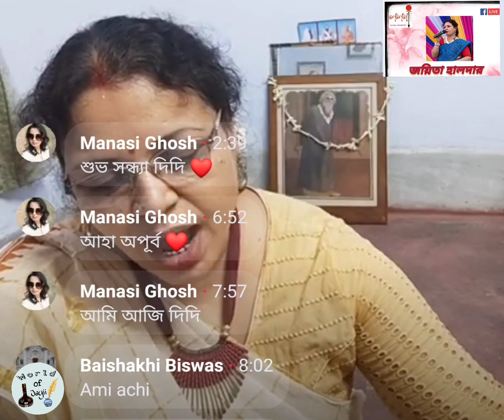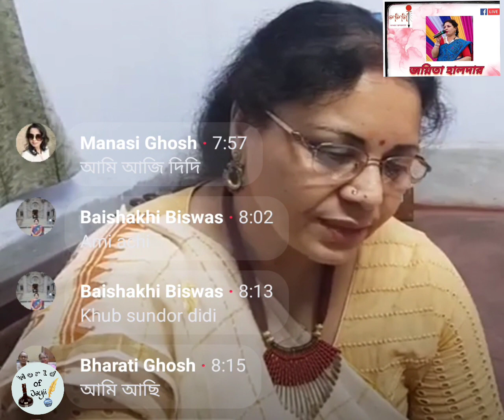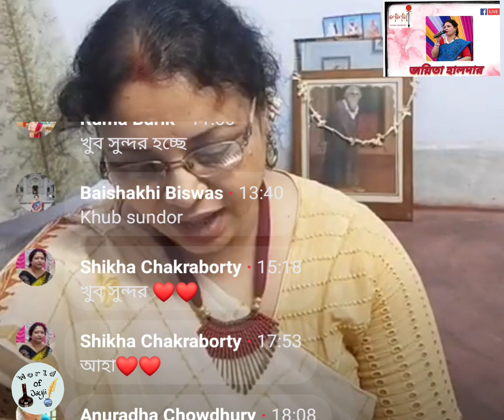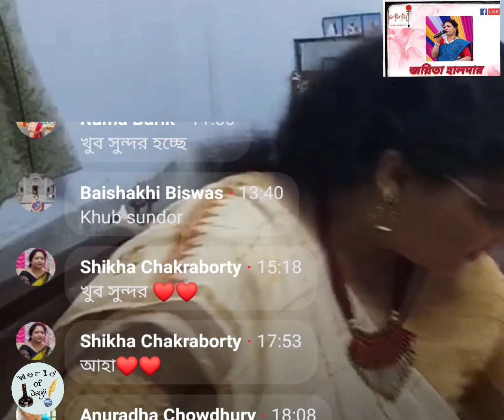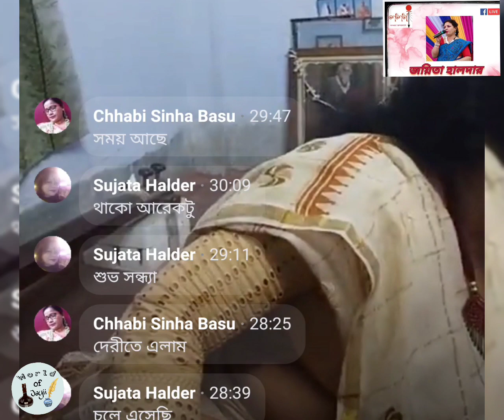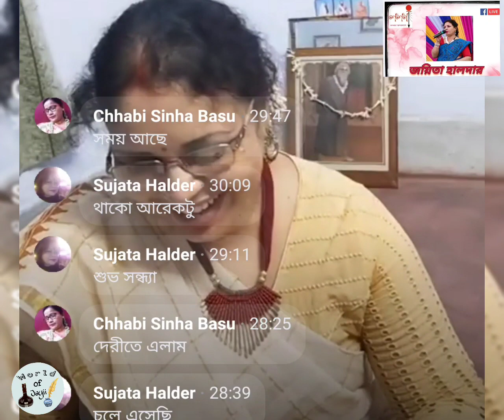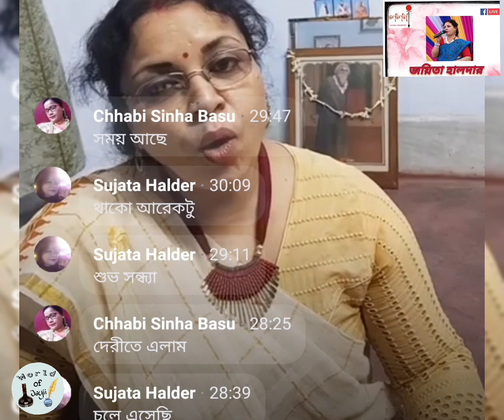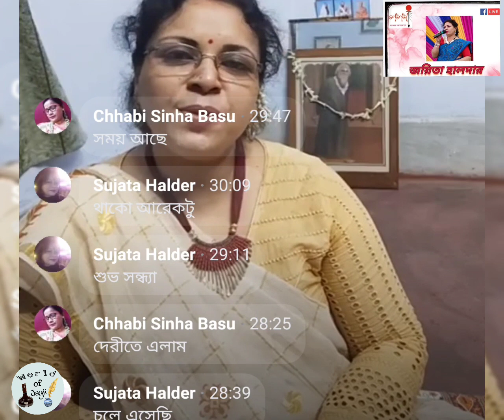কবিপ্রণাম।লাইভঅনুষ্ঠান। ললনার অন্দরমহল। জয়িতা ঘোষ হালদার